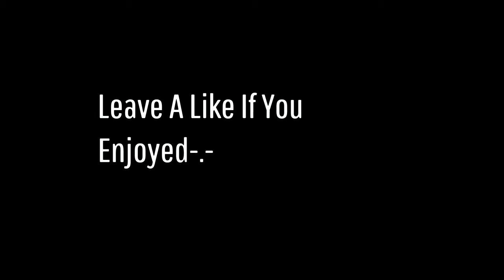Scars 🩹 TCSrc FearTCS TCSontop